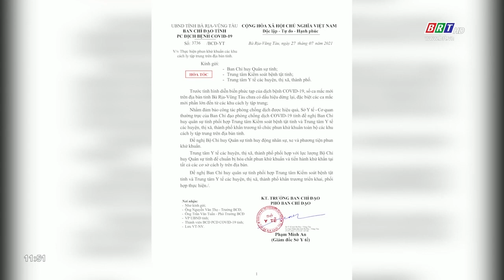Thực hiện phun khử khuẩn các khu cách ly tập trung trên địa bàn tỉnh BR-VT | BRTgo